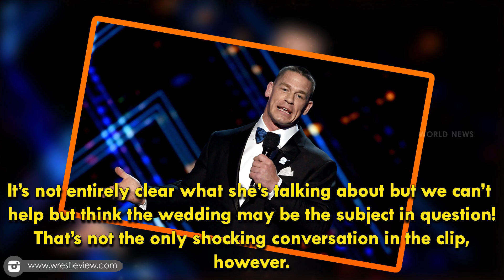Nikki Bella and John Cena Calling Off Their Wedding Due Pregnancy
Nikki Bella and John Cena were in tears while talking about their marital future in a new clip from the third season of ‘Total Bellas’!